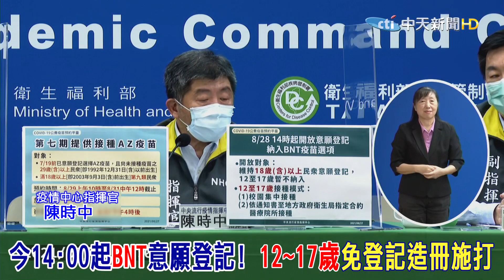BNT來了!今14:00起意願登記啟動 "12~17歲"免登記造冊施打@中天新聞CtiNews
歌名: Sunspots
作者: Jeremy Blake
類型: Dance & Electronic
氣氛: Happy Music